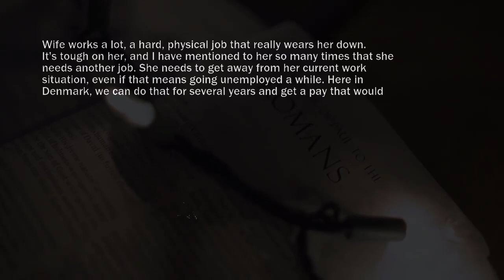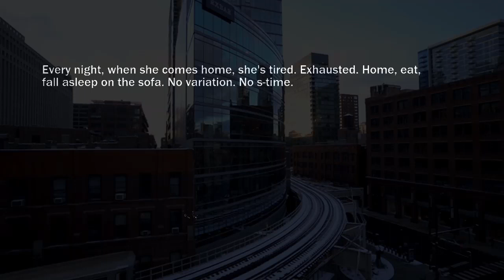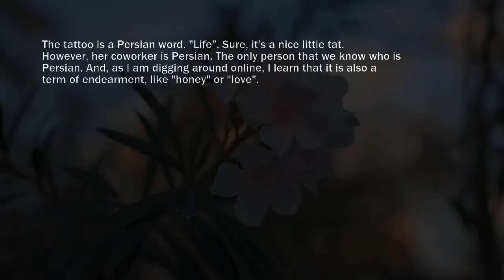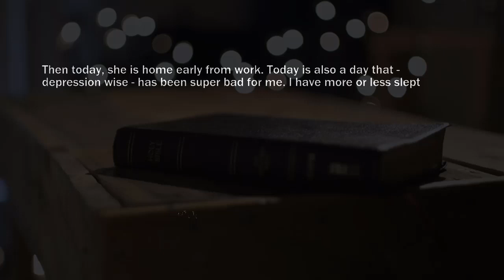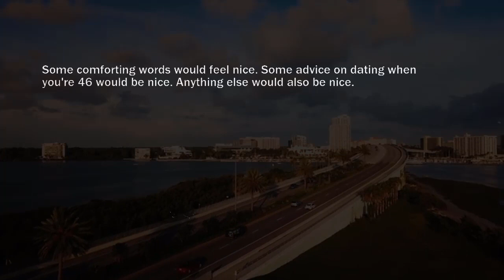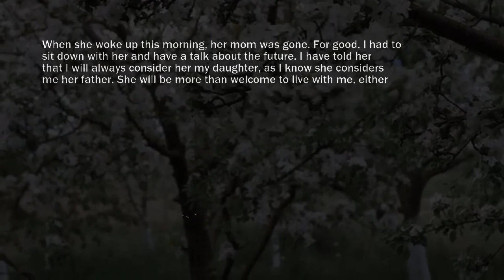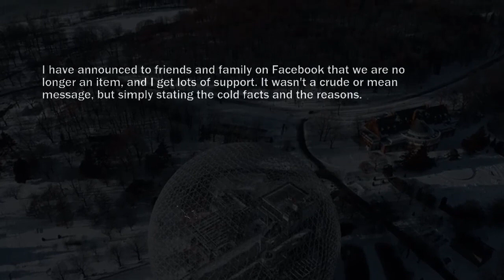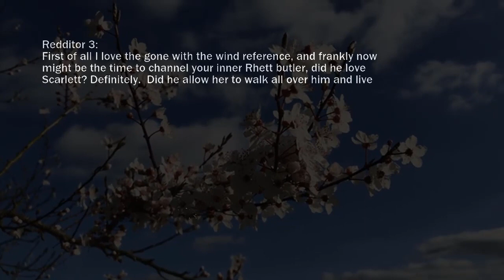Discovered Wife saying I LOVE YOU, to another GUY, I Told Her To Pack Her Stuff And Leave